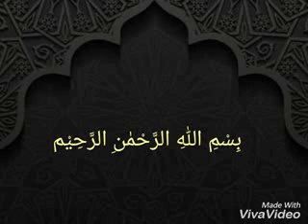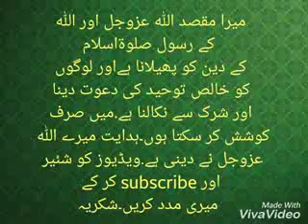Surah Baqarah Ayat 25,26 terjuma tafseel by khurram saleem jaffery